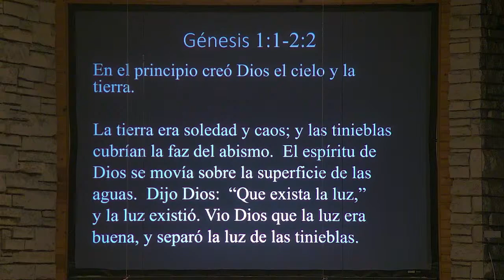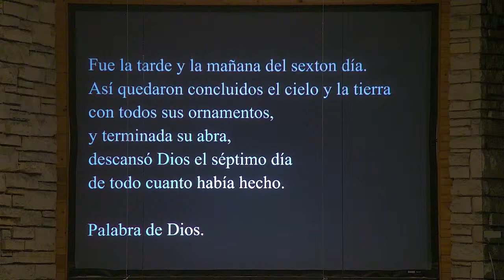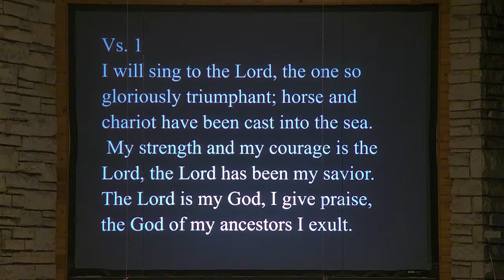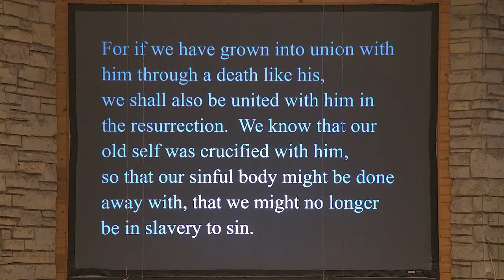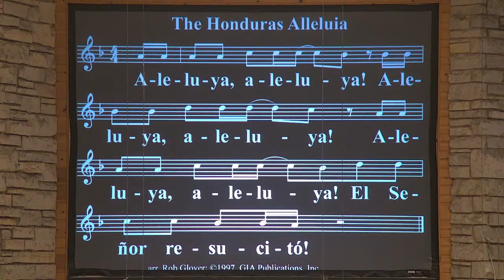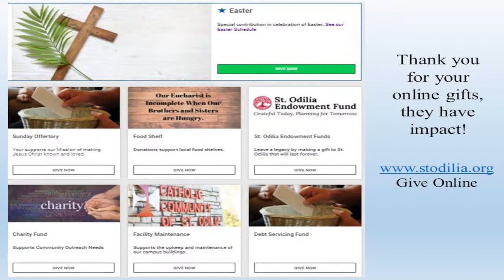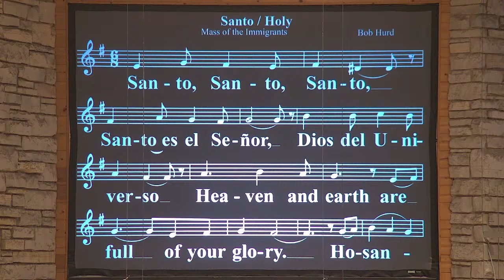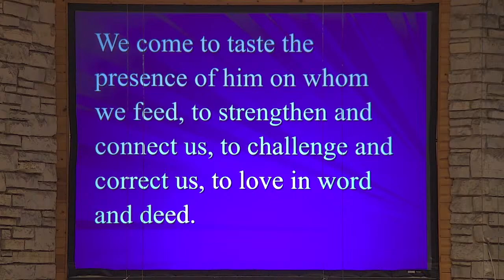Holy Saturday The Easter Vigil - Bilingual 8:00 PM 3/30/2024